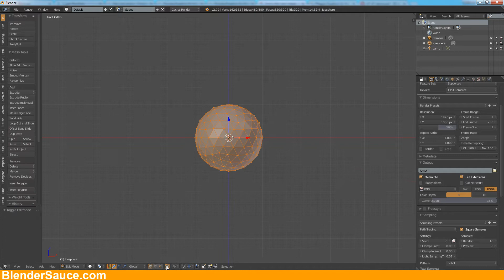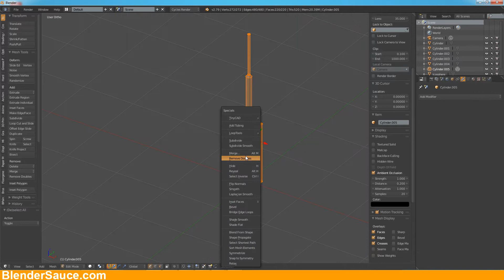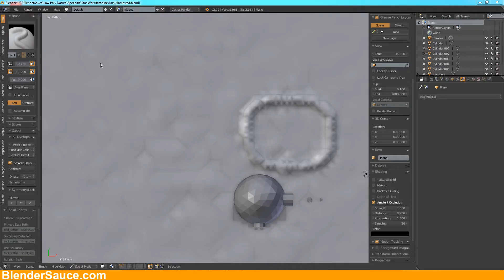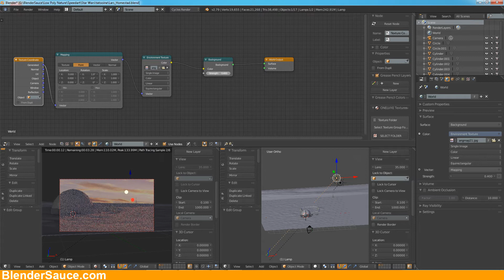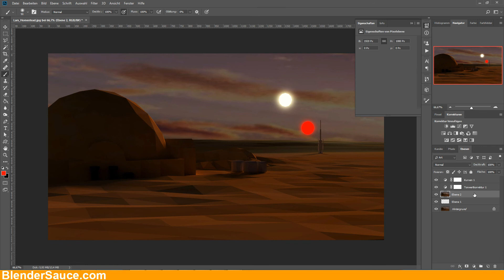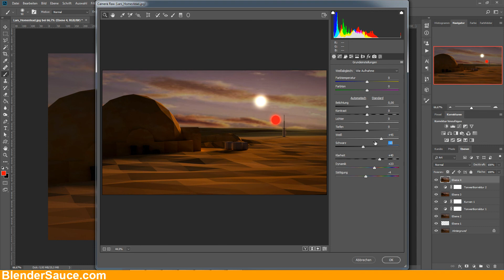Star Wars - Low Poly - Lars Homestead - Speedart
This is the first Video of a Low Poly Star Wars Series. One week I will try to recreate Star Wars Iconic Scenes in Blender in a Low Poly Art Style.